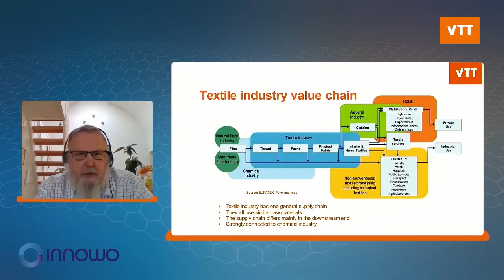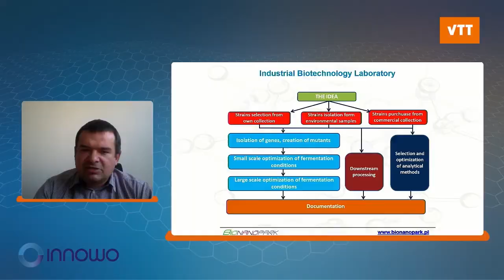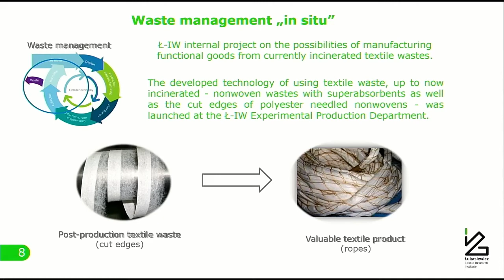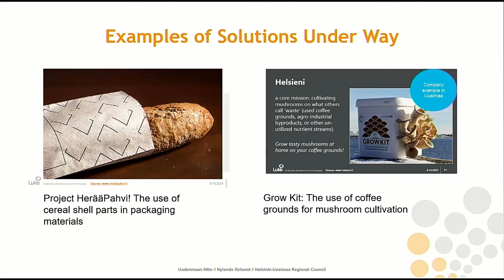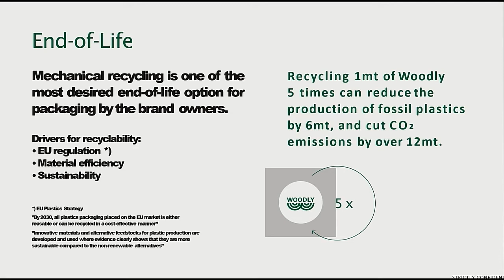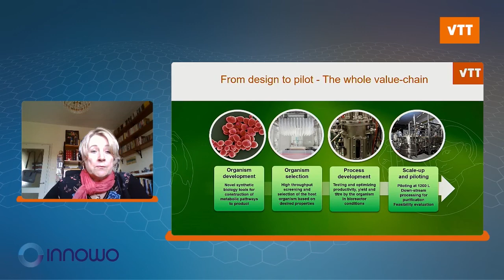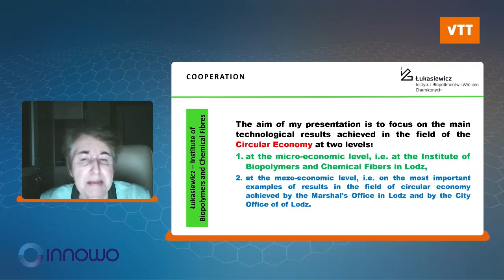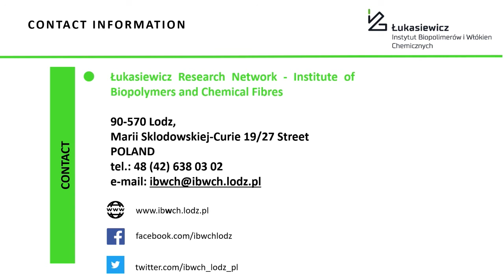Regional collaboration for circularity, carbon reuse and sustainable economy